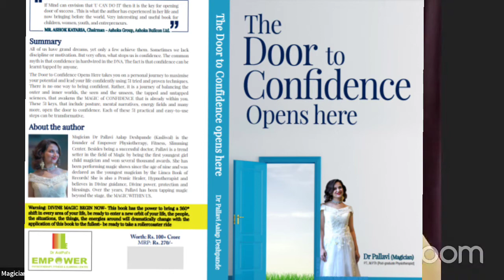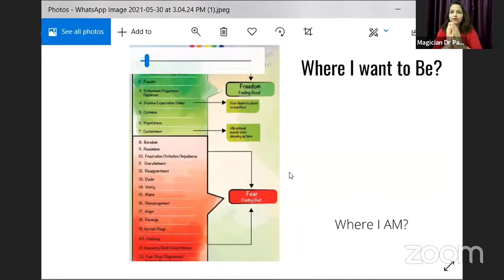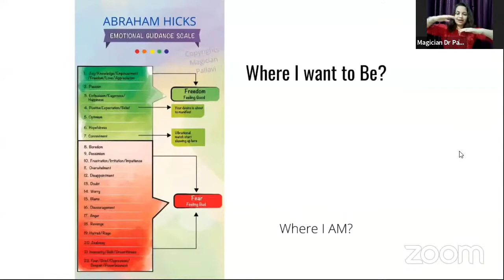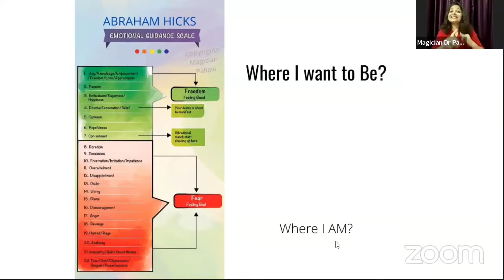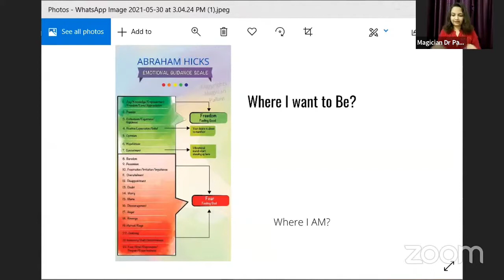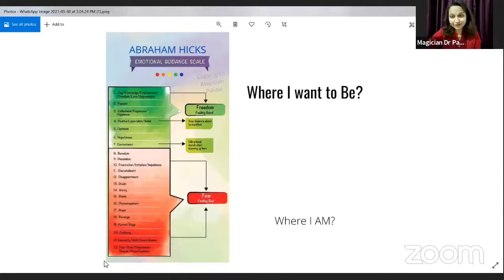Calibration and Guidance- Youth Leadership- Speaker- Magician Dr Pallavi- initiative by Rotary-RYLA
Club President Hon Mughda Lele Ma'am
Secretary Hon Mr Vijay Dinani Sir
 Gunwant Narkhede- Technical support
Hon and very respected Shilpa Parakh Ma'am and Shashikant Parakh Sir
and entire organizing team of RYLA

U can Buy the very useful daily guidance Book on Amazon (Kindle Available)

You Can schedule my personal appointment- online session for Emotional Guidance, a Pranic Healing, Holistic Nutrition, Fitness or Slimming consultation

Pallavi Aalap Deshpande nee Kasliwal

Youngest MAGICIAN of India

AUTHOR/

PHYSIOTHERAPIST/ FITNESS COACH

PRANIC HEALER/
BASIC ASTROLOGY/HYPNOSIS/
HOLISTIC NUTRITION
Tarot and Rune Reading
Akashic Records
Numerology and Angel numbers
Graphology
Body language
Mudras
Mantras Healing and chanting
Healing codes, Switchwords, Water Charging
Emotional Guidance Coach
Power of Subconscious
Entrepreneurship Coach

Member of AKHIL BHARTIYA NARI PRAGATI MANCH for 5 yrs
3000+ shows since 1990-91

First Indian girl magician to perform abroad
First Indian girl magician to be seen on Indian TV

Zee TV Zee Marathi [Manasi]
Mumbai Doordarshan
Bhopal Doordarshan etc
Best Magic Award Of India
Baal Jadugar Shiromani
Brahmi Sundari Alankaran Puraskar
Jain Rashtra Gaurav Puraskar
SAARC Magic festival
Wonder Girl of India
She Talks She Dreams Award
IGCCIA Entrepreneurs Award
Aadarsha Samaj Seva Puraskar
Women Excellence Achievement Award
WOMEN OF THE FUTURE AWARD
Sukanya Award
Stree Shakti Award
Dr Sarvepalli Radhakrishnan Award
APJ ABDUL KALAM NATIONAL AWARD
n several thousand awards/ felicitations
GLOBAL WELLNESS AWARD 2020

"The Door to Confidence Opens Here"
A book that helps you ongoingly
CLEANSE
ALIGN
SEED
GROW

Same Intention also fulfilled in her YouTube channel-

 **Dr Aalap*
MPTh KEM, Mumbai
 *Dr Pallavi*
MPTh, AIIPMR
Mumbai
2003-6

SERVED OVER *35000 PATIENTS* AT EMPOWER

The duo together *avoided over 3500 surgeries*

 *TRAINED* N CONTRIBUTED FREELY IN THE LIVES OF SEVERAL PHYSIOTHERAPISTS

*Manual Therapy
*Australian mobilisation
*Neural Tissue Tension Techniques
*Postural correction n education
*Emotional Guidance
*Homecare